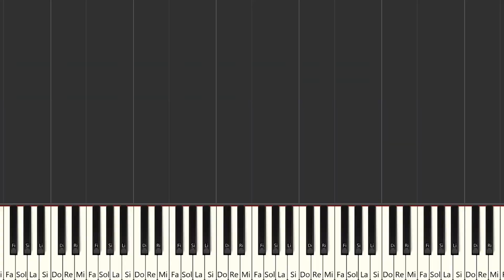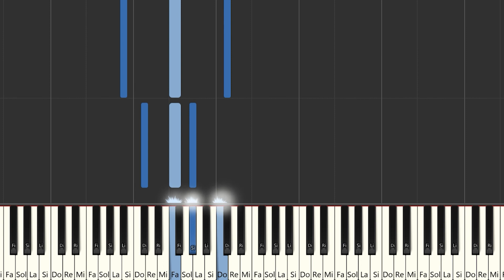Bad Bunny - Moscow Mule | Instrumental Piano Tutorial / Partitura / Karaoke / MIDI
Aquí tenéis el tutorial de cómo tocar   @BadBunnyPR  - Moscow Mule  con la partitura , el vídeo y el MIDI